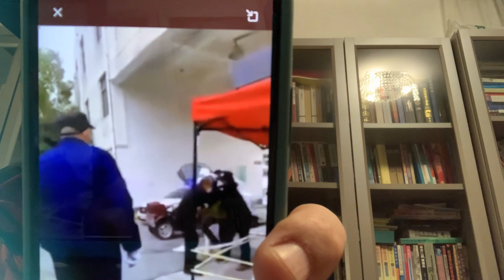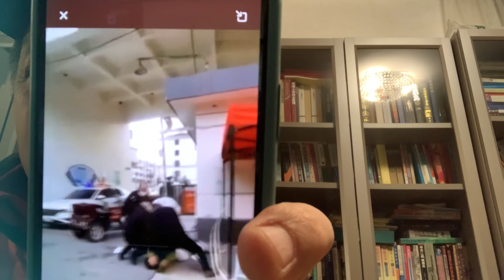上海👮‍♀️👮動作好生猛啊，看起來工資待遇不錯，優渥，伙食不錯，吃得飽飽的，膘肥體壯，制伏不聽話的百姓，易如反掌，這就是傳說中的，社會主義鐵拳嗎